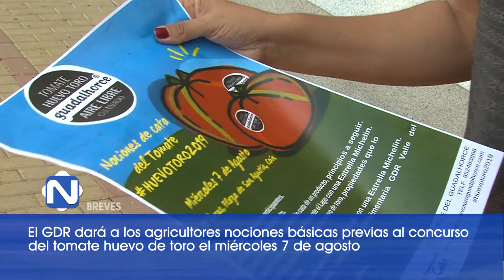NOTICIAS BREVES 020819 NOT5